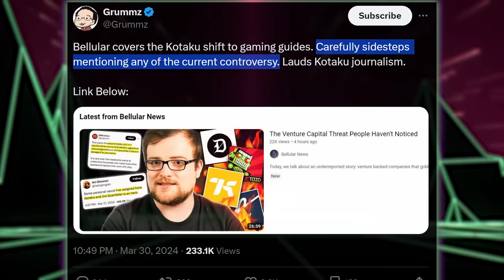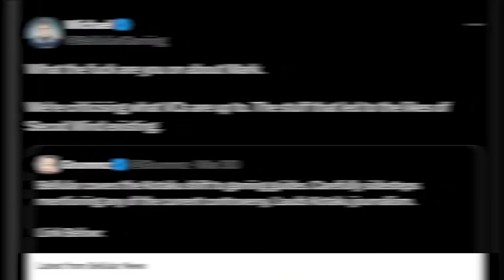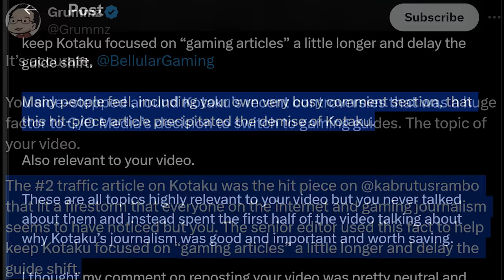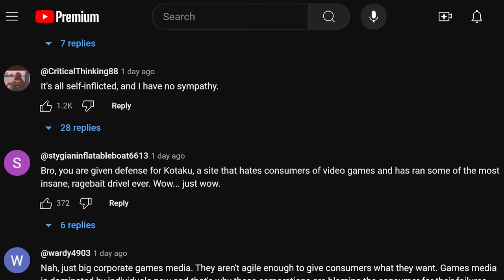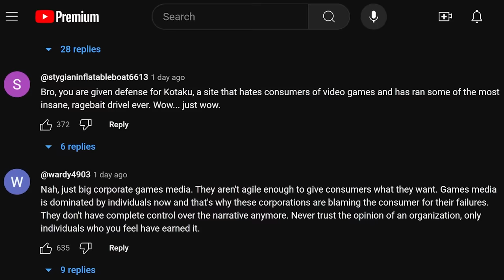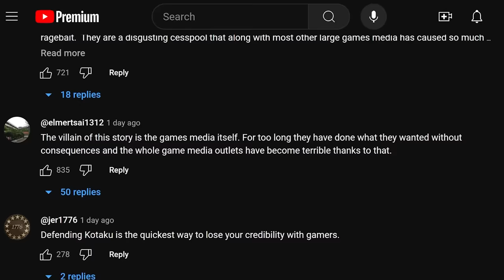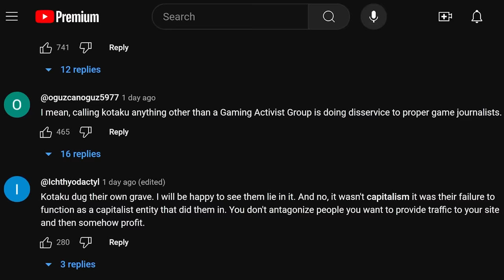"Gaming" YouTubers PROTECT Kotaku and Sweet Baby Inc | GamerGate 2 INSANITY